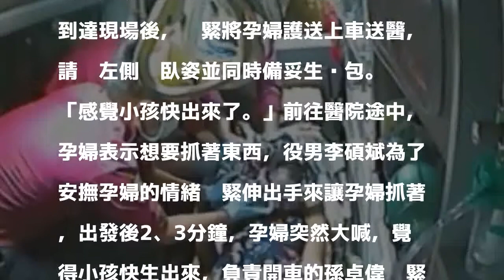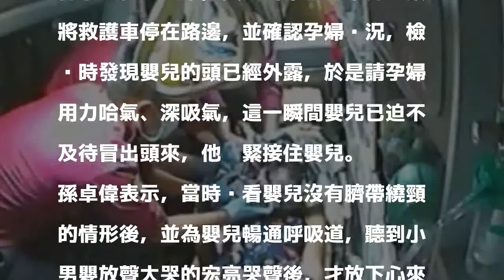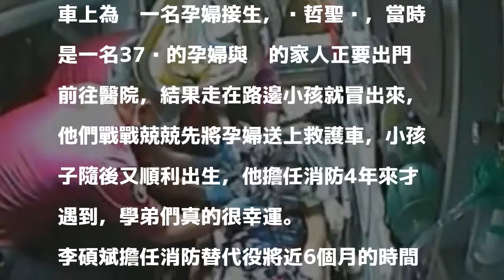1個月2度救護車上接生小孩 消防暖男也感動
1個月2度救護車上接生小孩 消防暖男也感動
〔記者簡惠茹／宜蘭報導〕宜蘭連日豪雨不斷，宜蘭縣政府消防局礁溪分隊在風雨中的救護車上為一名孕婦接生，其中消防役男李碩斌、曾柏翔更在1個月內為2名孕婦接生，大家感動的說，聽到嬰兒的哭聲，真的感受到消防工作的意義。

發表評論評論如下。